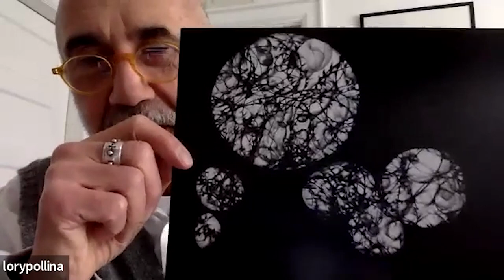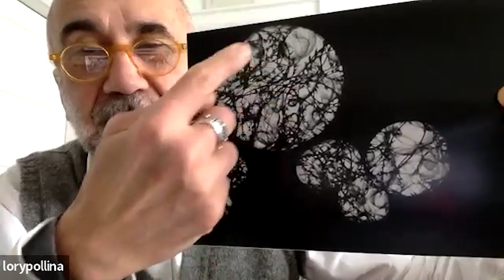Lory Pollina Trailer QR2022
Dear Loyal Subscribers- I know it's been a while since I posted a video, but I still post Blogs on my website- Soulselfawareness.com .  This is a trailer of an interview I did with Candace Craw-Goldman on Quantum Healers YouTube Channel just recently.  It focuses on my  (Drawing) Omega Point Project and the heart of the Ascension process of Human Evolution.  In the interview you will come to see where we are in the journey- so close to Sovereignty and embracing the Light-body!  I send you all my love, and at this time, focus on your Higher-self to guide you with trust, serenity and patience.  Place your focus on the light and let the drama and distraction of the shadow realm fall away.  We are so close- any fear or illness is a breach of your Sovereign Field and if you catch that breach, you can move it out with certainty- trusting that the HS has moved it out.  As long as you do not entertain doubt, what seems to have manifested will unravel.  We dispel in spirit first, and then the spirit will in a short time dismantle it in the material realm, so keep your knowing strong when you refuse fear/illness- and be patient, it will dismantle.  If you believe it you will see it. NO DOUBT!
Blessings,
Lory